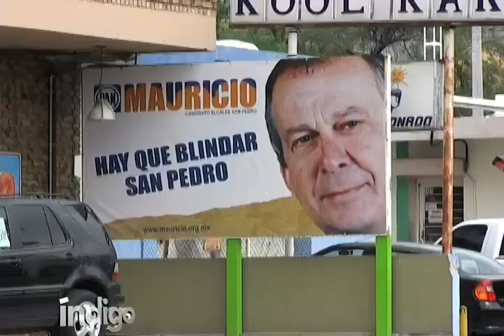Reporte Indigo (edición 134): Mauricio y su pacto con los Beltrán Leyva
Mientras la voluntad presidencial está en combatir el narcotráfico, y el Ejército mexicano libra en las calles una feroz batalla con un elevado costo de militares muertos, un candidato panista acepta que su municipio es controlado por un cártel, que ya se sentó con ellos y consensuó su "plan de seguridad". Conoce la historia de... Mauricio y su pacto con los Beltrán Leyva